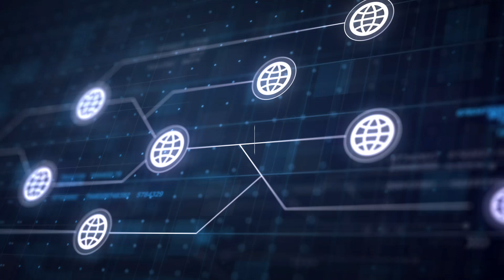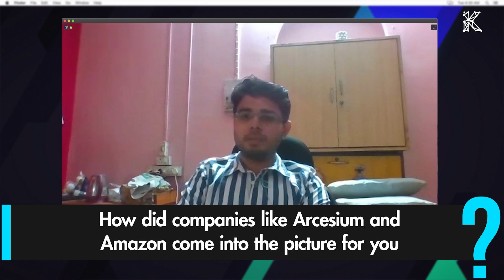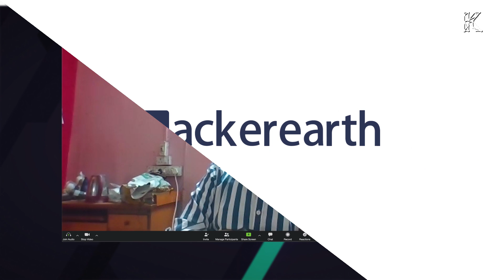How A Tier 3 College Grad Got Into A FAANG Company, Ft. Riddhi D., Amazon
“Dreams don't work unless you take action” This statement can very well be justified with our today’s video where our speaker Riddhi Dutta cracked interviews of Amazon and Arcesium, despite being from a Tier 3 college.

When we hear the names of brands like Amazon, Arcesium, and Microsoft, we make a bias in our mind that these companies hire people only from Tier 1 and Tier 2 colleges, and getting into them for other students feels like a distant dream. But in today's Interview, we will talk to Riddhi Dutta and will bust this myth of Tagged(IIT's & NIT's) students are only getting into branded companies.
Riddhi who initially got into product based company worked for a year, honed his competitive coding skills, and then appeared in HackerEarth competition which got him his first big fish that is JustPay, after which there was no looking back, few months later he got into Arcesium through referral, after looking at his impressive Linkedin profile Amazon HR itself got in touch with Riddhi and asked him if he is interested to work with Amazon or not. All of this sounds like a fairy tale right “ Amazon itself approaching you to work for them” but it has actually happened, to see how he has reached there you need to see this video.

Riddhi is not only a learner but also a preacher, he constantly helps aspirants with various resources and sometimes he himself teaches few concepts of competitive programming. To get regular updates you can follow him on LinkedIn and also on Instagram
Watch this video if you look up to working for these companies.

Key Takeaways -:
- How to start your preparation for these companies
- How Tier 3 and 4 students can get into big companies
- Importance of competitive coding
- Amazon profile building and Interview experience
- Skills needed to clear screening for these companies